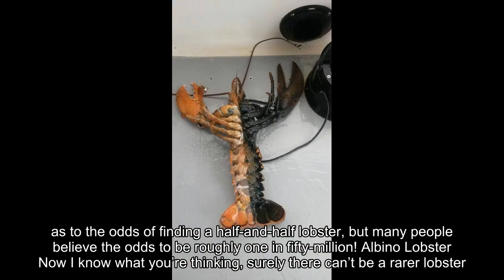Crazy & Rare Colored Lobsters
Before the onset of World War I, lobsters were considered by people to be the cockroach of the sea, a food eaten by prisoners, homeless people and slaves. But the attitude of aristocracy soon changed regarding these crustaceans and they became one of the foods associated with wealth, power and high social status. Lobsters, when they are taken from the sea, are usually a muddy brownish-green color. And everybody knows that when they’re cooked they turn a bright pinky-reddish color. Although what most people don’t know is that there are several rare color-morph variants of lobsters out there. In some domesticated animals, such as snakes, many different color-morphs are a normal thing due to years of selective breeding. However, in the wild, color-morph variants of different creatures are very, very rare.
Neon-blue Lobsters
In May 2016 two Canadian fishermen were celebrating their catch of two bright neon-blue lobsters off the coast of Nova Scotia. There are many different things that can cause a lobster to be colored blue (or any other color) such as dietary or habitat conditions, however some of these blue lobsters are just genetically blue, which is often a result of a blue lobster parent. A blue lobster catch is generally considered an omen of good fortune - and rightly so as many researchers and scientists believe there to be a one in two-million chance of catching them. However, some researchers dispute this figure, saying the odds of this are even higher! One thing is known for sure though, that these striking blue crustaceans aren’t the only crazy colored lobsters out there - nor are they the rarest.
Red Lobsters
Rarer than blue lobsters are red lobsters. Now when they’ve been boiled alive, all lobsters tend to go a pinky-red color. But there are live red lobsters out there, and the chance of finding them is about one in ten-million, trouncing the odds of finding a blue lobster.
Yellow Lobsters
Even rarer than a live red lobster, yellow lobsters, or calico lobsters as they’re also known, are believed to be a one in thirty-million occurrence. In 2014 one of these rare yellow lobsters was actually rescued from a supermarket lobster tank in America and set back into the wild. These calico lobsters tend to vary in color from a very pale yellow, all the way through to a vibrant orange-yellow. Much like the hair color of a human, this calico coloring is inherited from the lobster’s parents.
Multicolored Lobsters
There is also a variant of lobster known as a ‘half-and-half’ lobster, which features split coloring straight down the middle. Now these half-and-half lobsters can often be half of any different lobster color, with some being half blue, and others being half calico. Much like calico lobsters, it is believed these split colored lobsters appear as they do due to their genetics. Researchers are still unsure as to the odds of finding a half-and-half lobster, but many people believe the odds to be roughly one in fifty-million!
Albino Lobster
Now I know what you’re thinking, surely there can’t be a rarer lobster than one with odds of one in fifty-million. Well… several years ago off the coast of Dorset, England, two fishermen caught an incredibly rare albino lobster, also known as a ‘crystal lobster’, that was believed to be about 30 years old. The odds of catching a wild albino lobster are one in a hundred-million and they are the only lobsters that don’t turn red once cooked. But this catch is also significant given that it’s only the third albino lobster to have ever been caught in the UK over the past 30 years.
Another thing that makes this lobster special is its age. Lobsters tend to live until about 50 years old in the wild, but the fact that this albino lobster has lived to roughly 30 years is a minor miracle, given that a big part of a lobster’s survival in the wild is the camouflage given to it by its dark coloring. This dark coloring helps it blend in with the dark seabed depths where they live. So for a bright-white lobster to have survived that long without camouflage and not be eaten by a predator like a shark is a pretty special feat. Now if you think about how unlikely it is for a lobster with no camouflage to reach this age, not to mention the unlikelihood of there actually being a crystal lobster caught, then this specific lobster is probably rarer than a cage full of blue, red and calico lobsters put together!